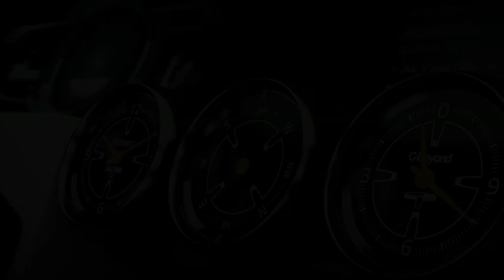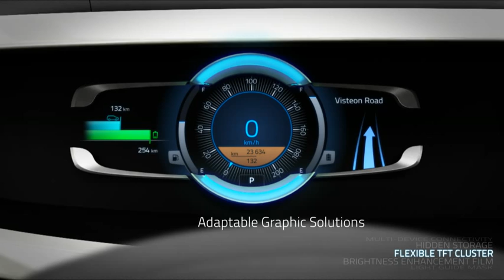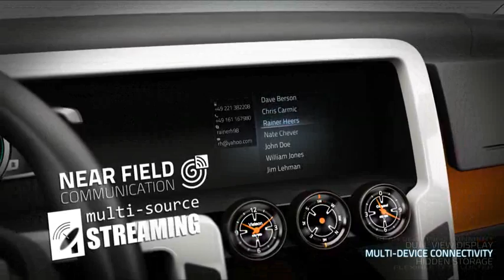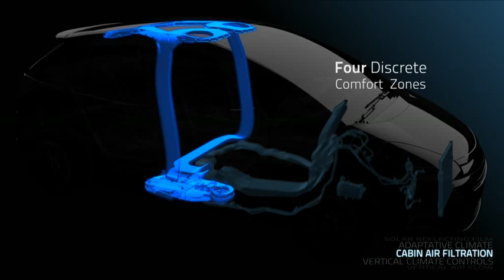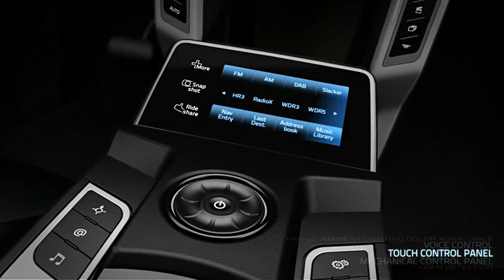Visteon C-Beyond Concept shows future technology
The C-Beyond, developed on a C-segment vehicle body, represents Visteon's vision of how seamless connectivity and sustainable mobility may influence the way consumers use and interact with the next generation of vehicles. Using Visteon's proprietary research methodologies, the C-Beyond incorporates insights gathered from consumers and vehicle manufacturers around the world.

C-Beyond is a testament to Visteon's core strengths of in-vehicle technology integration and optimizing human-machine interface (HMI). In addition, enhanced personalization and individual comfort features for all occupants promote new ways of enjoying and connecting to the vehicle.